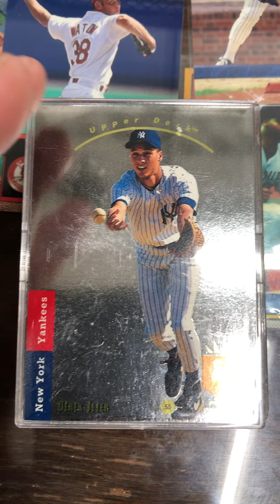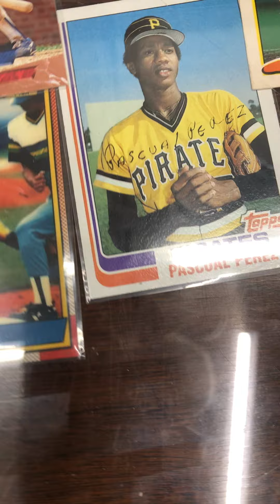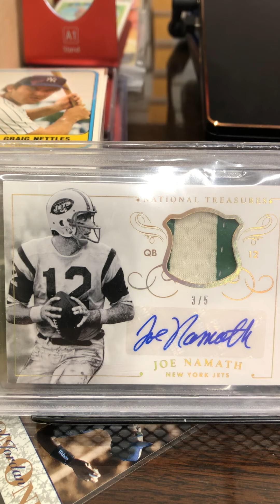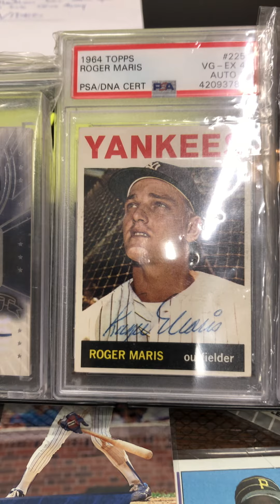this is a response video for steve speaks his 250 subscriber giveaway.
this is a response video for steve speaks he's celebrating his 250 subscriber milestone and he's having a nice giveaway,